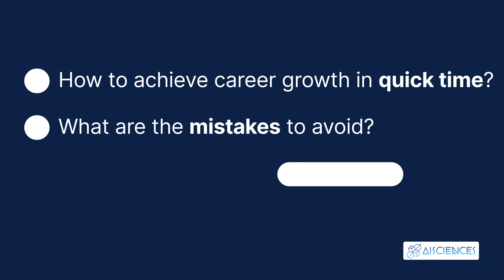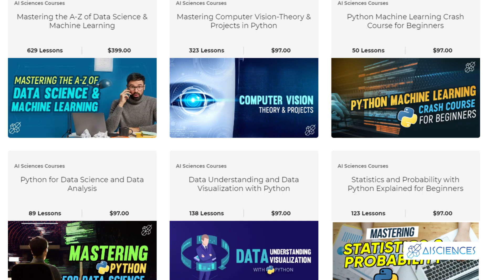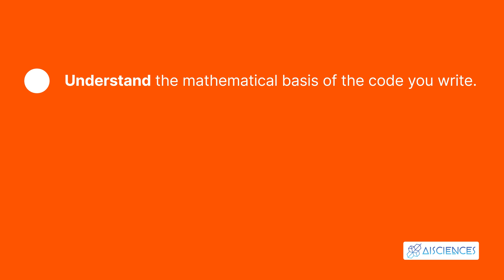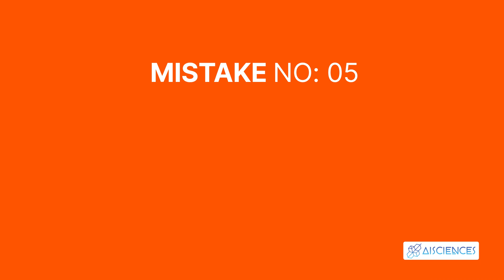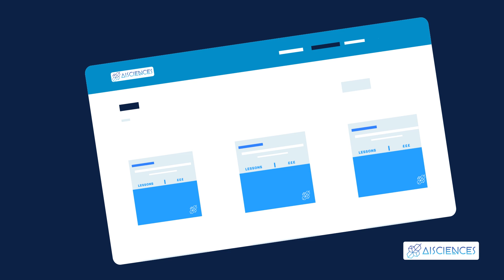5 Mistakes to Avoid As a Beginner Data Scientist | AI Explained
In this video, we will give you 5 common mistakes to avoid as a data scientist.